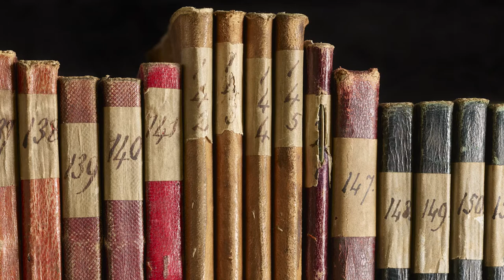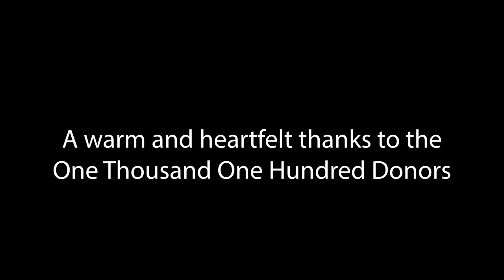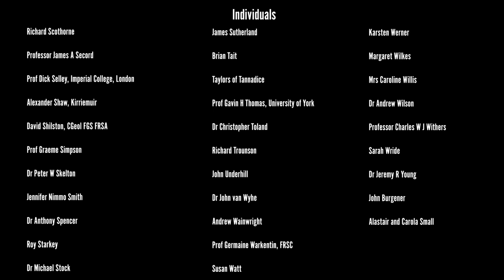Two Hundred and Ninety Four Note Books One Thousand One Hundred Donors.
Charles Withers, Professor Emeritus University of Edinburgh and Geographer Royal for Scotland reading from a letter to Darwin by Lyell discussing the domestication of the dog.

 Sir Charles Lyell was a geologist whose work helped to found the modern notion of geology and geologic time whilst establishing geology as a separate science. In his first book, Principles of Geology, (1830) he propounded his theory of uniformitarianism, that the Earth's history can be explained by gradual change over time. He also proposed the idea that different periods of geologic time could be established by reference fossils, he divided geologic time into four periods; Pleistoscene, Older Pliocene, Miocene and Eocene. He also expounded notions on the rock cycle, how one type of rock was transformed into another, volcanic forces, deposition and erosion.